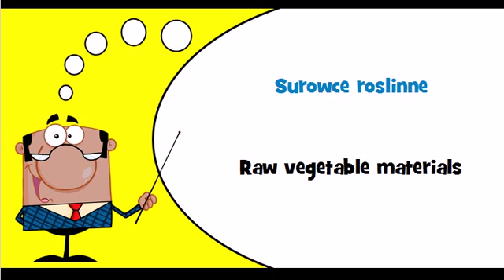Let's learn Polish Thème = Raw vegetable materials